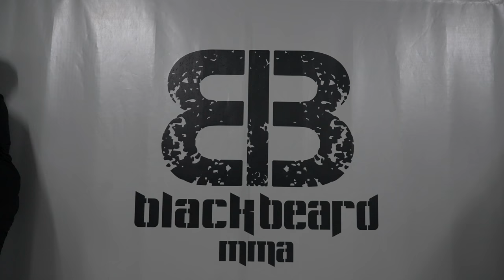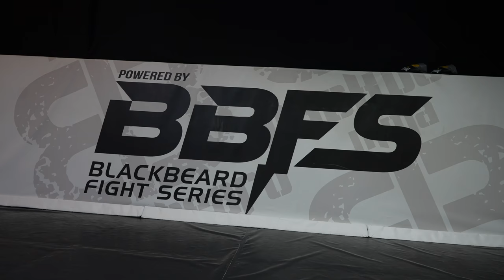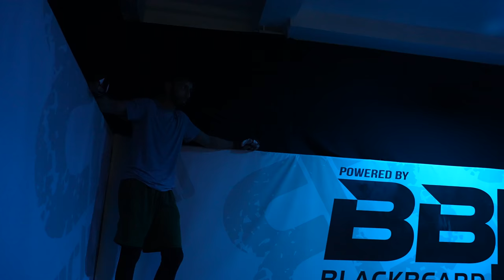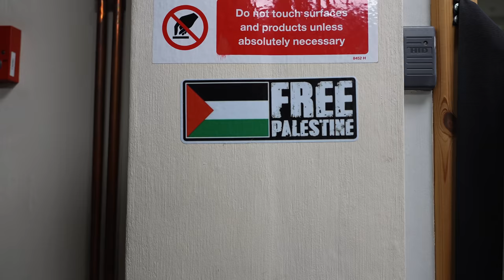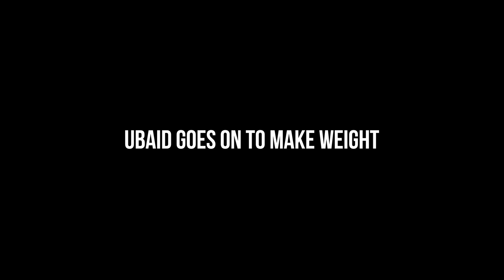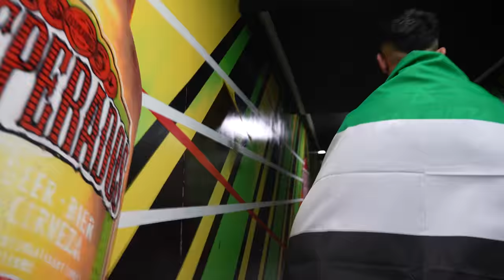UBAID'S FIGHT WEEK- THE DOCUMENTARY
FILMED & EDITED BY @H.F1LMZ ON INSTAGRAM

TIMECODES
00:00 - INTRO
00:41 - TRAINING
22:18 - WEIGHT CUT
26:24 - FIGHT DAY
31:01 - WARMUP
35:10 - WALKOUT
37:05 - THE FIGHT
43:13 - OUTRO